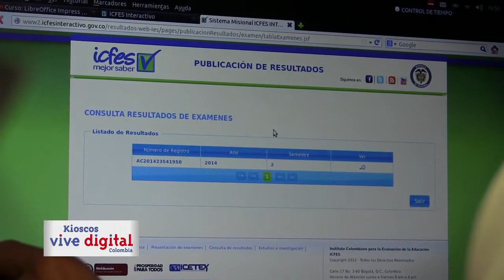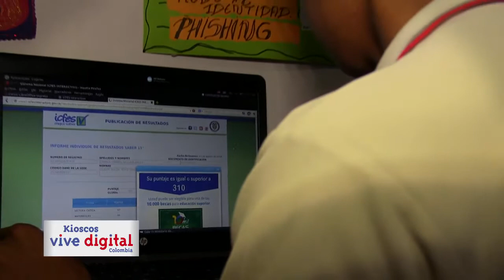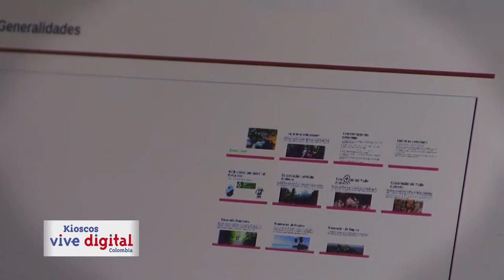Campaña Kioscos Vive Digital Eje Cafetero Inred